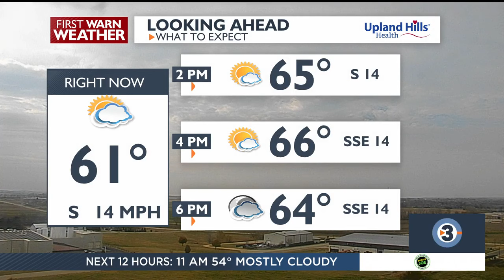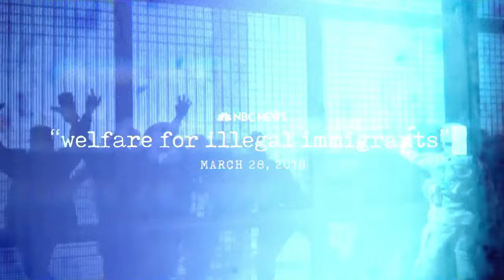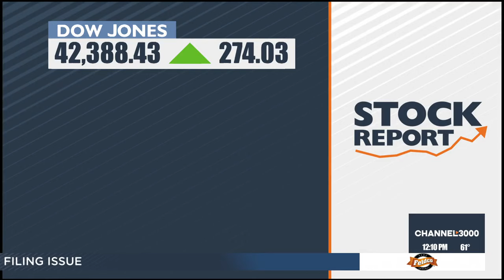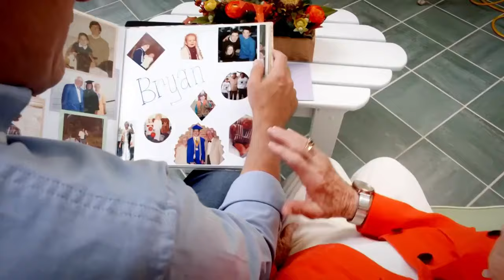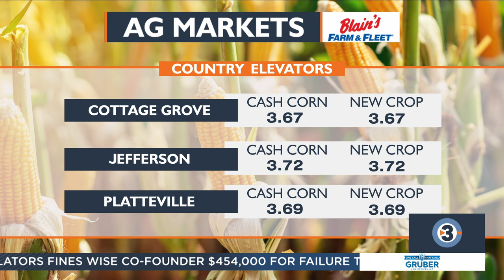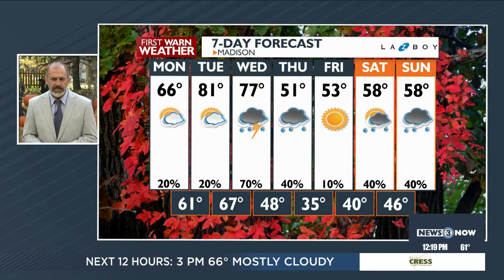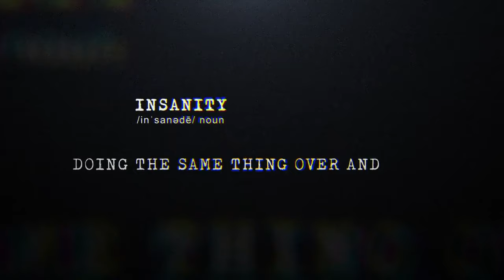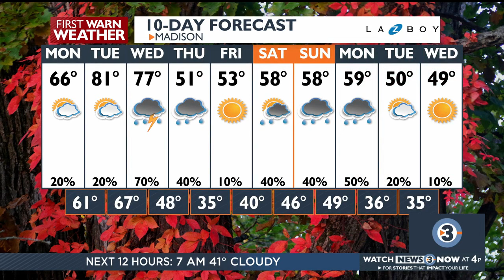News 3 Now at Noon: October 28, 2024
Get your Monday, October 28, 2024 midday news update from WISC-TV News 3 Now and Channel3000.com in Madison, Wisconsin.